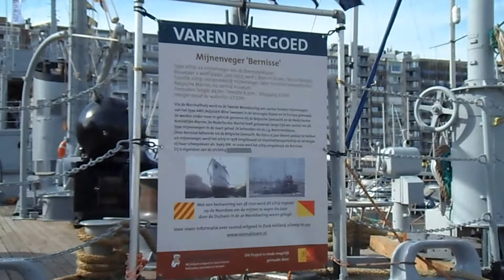AMS 60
AMS 60 MS Bernisse